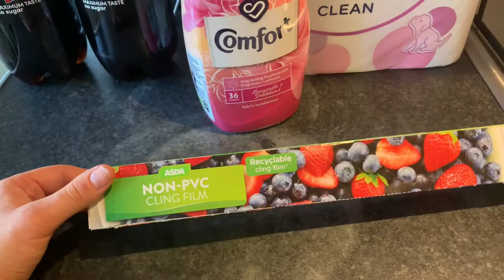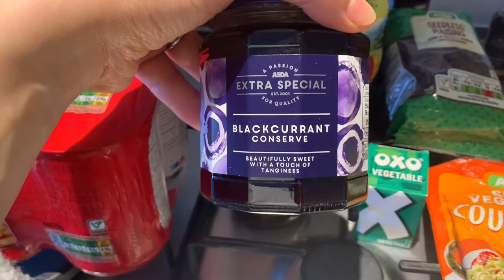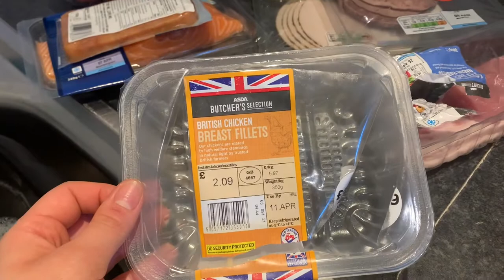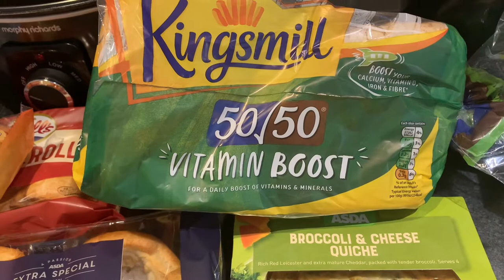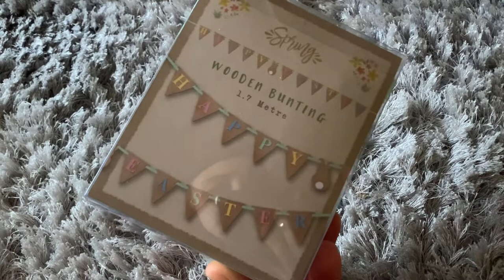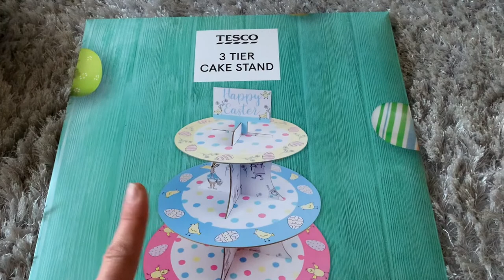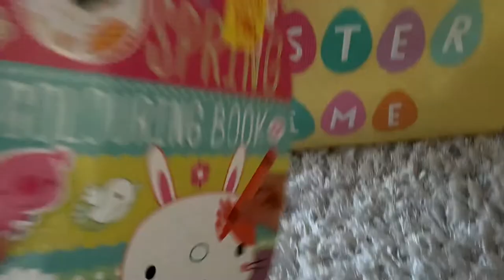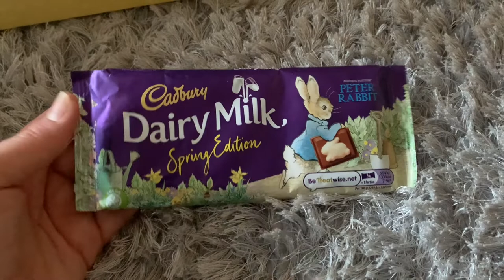Easter grocery haul and meal plan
Easter is upon us and I’ve got a few bits to make the day special for my little ones... and me too 😉

Hope you like this weeks grocery haul and meal plan. Hope you have a lovely Easter however you celebrate it xx

🤍 watch my previous grocery haul and meal plan 🤍